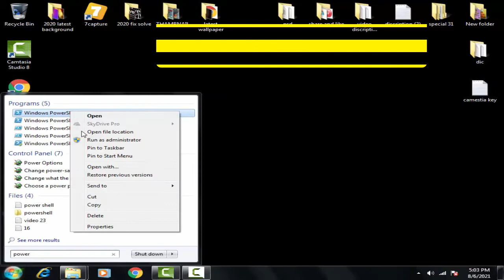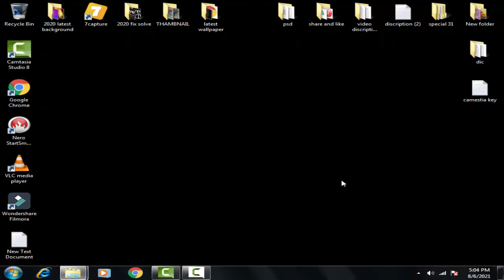Microsoft Jigsaw Not Working Fix In Windows 10/8/7 [2021 best method] 100% fix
IN this video i have showed how you can easily fix the error code Jigsaw Not Working Fix by following few step by your self with the help of the command prompt menu just have to write some command and your problem will be fix by your self thankyou for watching the video hope you like it

note
commands

SHOULD NOT DE CONSIDERED AS VIEW OR SOLUTION OF EXPERTS AND PROFESSIONAL
THE INFORMATION CONTAINED ON THIS CHANNEL OR VIDEO SHOULD ONLY BE TREATED AS GENERAL INFORMATION PURPOSES ONLY
YOU SHOULD NOT RELY UPON THE INFORMATION ON THE CHANNEL OR VIDEO AS MAKING ANY BUSINESS.
THE CHANNEL OR AUTHOR OR VIDEO IS NOT RESPONSIBLE FOR ANY DAMAGES,LOSS,LIABILITY TO YOUR MACHINES,PC,COMPUTER,LAPTOPS,MOBILE,PHONES,TABLETS,OR ANY DEVICES,ETC
BY ANY BUSINESS,LEGAL OR ANY DECISIONS BY MEANS OF THIS VIDEO
PLEASE CONSULT PROFESSIONALS OR EXPERTS BEFORE USING ANY OF TIPS OR TRICKS PROVIDED BY THIS VIDEO OR AUTHOR